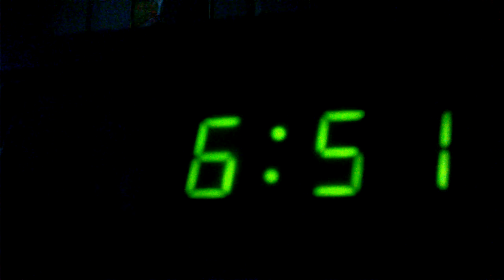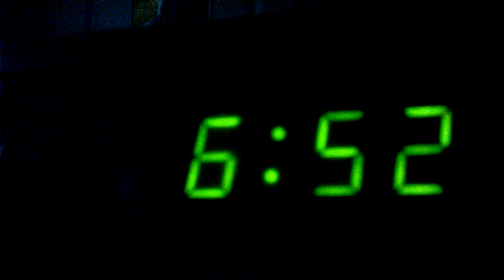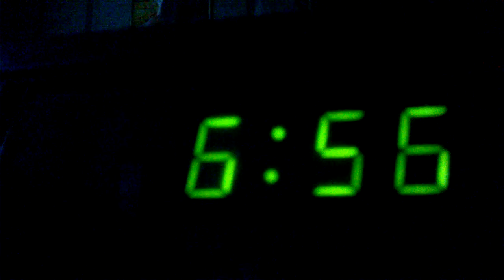In the studio Whitesnake